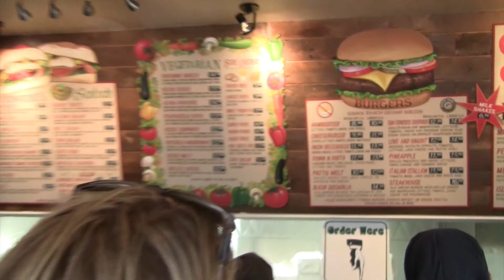THE GOLDEN CITY | SAN FRANCISCO, CALIFORNIA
First time touching Pacific Ocean! Sunset at Golden Gate, China Town, Pier 39 and so more... Loved our visit to this amazing city! I am definitely sure that there is a lot to see and explore here!
Thank you San Fran! Thank you California..

Photo Credits: Clement Bonnardel